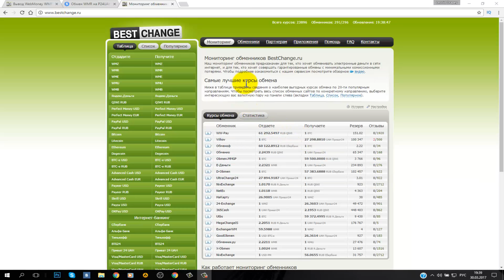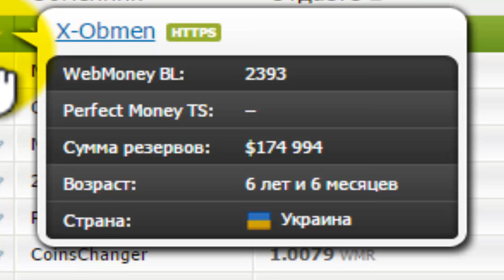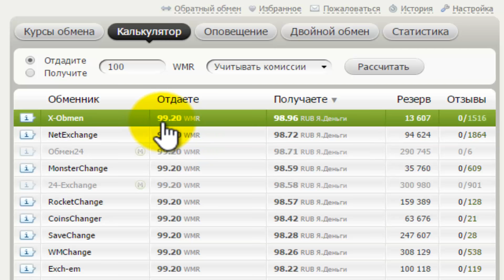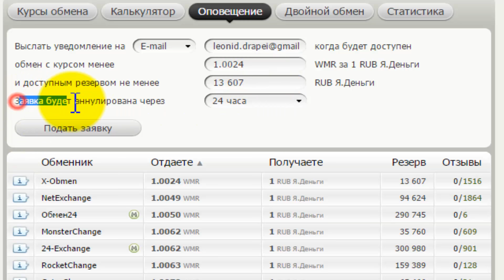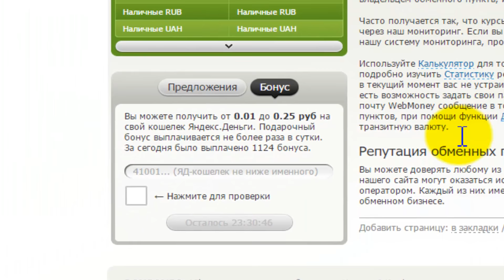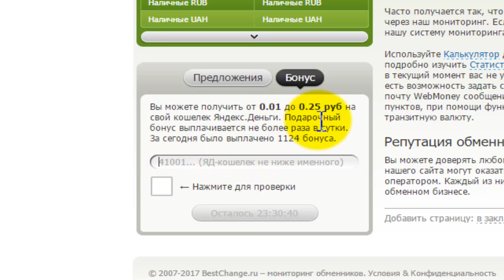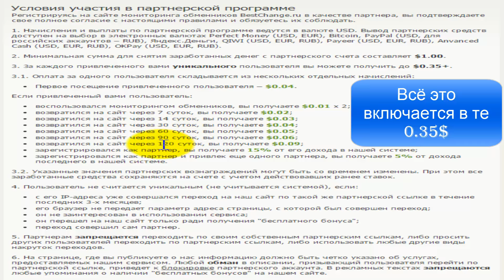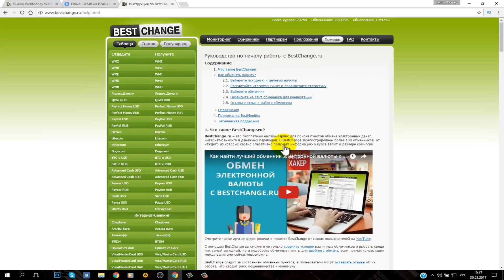Обзор BestChange (Полная информация)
Cсылка для мониторинга и использования найденного обменника BestChange(та вещь которая может принести вам чуть-чуть финансовой выгоды):

В Мониторинге вы можете найти разные обменники в которых можно поменять такие валюты между собой:

🌂Интернет кошельки:
1#WMZ
2#WMR
3#WME
4#WMU
5#WMB
6#Яндекс.Деньги
7#QIWI_RUB
8#Perfect_Money_USD
9#Perfect_Money_EUR
100⃣PayPal_USD
11#PayPal_RUB
12#Bitcoin
13#Litecoin
14#Ethereum
15#Dogecoin
16#BTC-e_USD
17#BTC-e_RUB
18#Advanced_Cash_USD
19#Advanced_Cash_EUR
20#Payeer_USD
21#Payeer_RUB
22#Skrill_USD
23#Payza_USD
24#Okpay_USD
🌂Интернет-банкинг:
25#Сбербанк
26#Альфа-Банк
27#Тинькофф
28#ВТБ24
29#Приват 24 UAH
30#Visa/MasterCard_USD
31#Visa/MasterCard_RUB
32#Visa/MasterCard_UAH
🌂Денежные переводы:
33#Contact_RUR
34#Золотая_Корона_RUB
🌂Наличные:
35#Наличные_USD
36#Наличные_RUB
37#Наличные_UAH